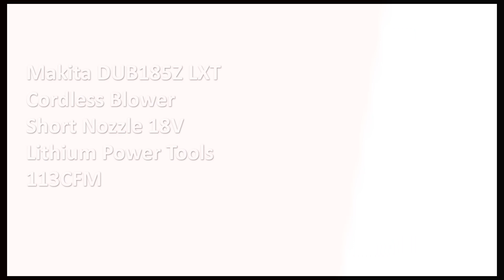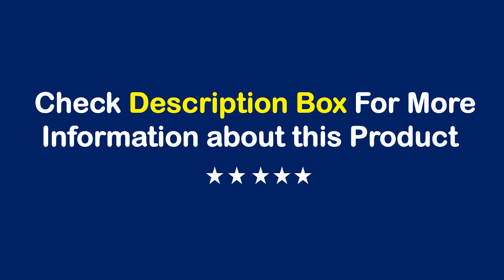TOP 10 Best Cordless Air Blower in 2023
50 Best Cordless Air Blower From Aliexpress

Best Selling Cordless Air Blower

01. Makita DUB185Z LXT Cordless Blower Short Nozzle 18V Lithium Power Tools 113CFM

02. DEWALT DCE100 Compact Cordless Jobsite Blower 20V Lithium Power Tools

03. Coofix 6 Speeds 320 CFM Industry Cordless Air Blower Snow Leaf Sweeper Garden Part Tools Lawn Care Dust For Makita 21V Battery

04. DEWALT DCMBL562N 18V XR Brushless Blower DCMBL562 Cordless Air Blower Vacuum Cleaner for Dust Blowing Dust Computer Collector

05. MAKITA DAS180Z Cordless Air Blower 18V Narrow Space Multifunction Rechargeable Inflator Vacuum Blower Air Dust Machine DAS180

06. Makita DUB185ZX2O 18V LXT Air Blower Cordless Handheld Leaf Blowers 18000RPM ADBU05Z Outdoor Adventure Army Green

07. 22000rpm 3000W Cordless Electric Air Blower Powerful Leaf Vacuum Cleannig Blower Dust Snow Cleaner For Makita 18V Battery

08. Cordless Electric Air Blower Leaf Snow Dust Handheld Blower Collector Computer Cleaner Power Tools Garden For Makita 18V Battery

09. Bosch GBL18V-120 Hair Dryer 18V Rechargeable Lithium Battery Cordless Computer Construction Dust Collector Electric Air Blower

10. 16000r/min Cordless Electric Air Blower 6 Speeds Handheld Leaf Blower Dust Collector Sweeper Garden Tools for Makita 18V Battery